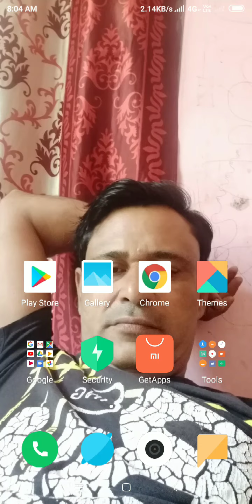FREE FIRE HACKER || RANKING GAME || TEAMING IN RANKED MATCH